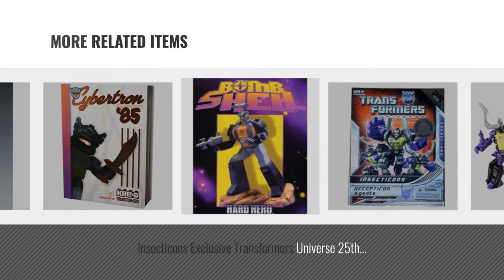Top 10 Transformers Bombshell [2018]: Transformers Generations Legends Class Insecticon Bombshell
Black Friday / Cyber Monday Transformers Generations Legends Class Insecticon Bombshell Figure by Transformers

Black Friday / Cyber Monday Transformers Takara Tomy Adventure TAV16 Bombshell by BestGrey

Black Friday / Cyber Monday Transformers Generations Titans Return Kickback by Transformers

Black Friday / Cyber Monday Hasbro Transformers Platinum Edition Insecticons Bombshell Kickback Skrapnel set by Transformers

Black Friday / Cyber Monday Transformers Platinum Edition Insecticons Action Figure Set [Bombshell, Kickback & by Hasbro Toys

Black Friday / Cyber Monday Transformers: Generations Power of the Primes Legends Class Skrapnel by Transformers

Black Friday / Cyber Monday Insecticons Exclusive Transformers Universe 25th Annaversary Action Figure by Transformers